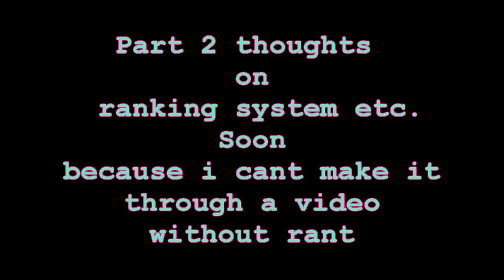Overwatch: Hackers, broken ranking system and unfair?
Do judge a book by cover, please watch the video before comment.
Alot of people are complaining about matchmaking and how badly the ranking system is broken as well as Hax BUT while i do believe matchmaking needs work and things could be better wel some people need to get real in terms of blaming hackers and maybe should eval their team and play.
Things are far from perfect on blizzards end but again some people are twisting things, bending them and turning it into something it is not because they are having a hard time coming to terms with getting their asses kicked.